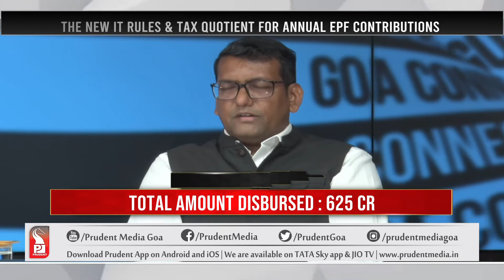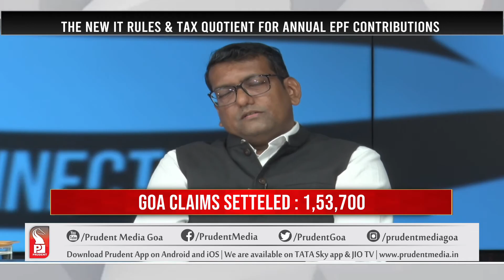EPFO GOA SETTLES 1.53 LAKH CLAIMS, DISTRIBUTES RS. 625 CR & PAYS RS. 63 CR AS COVID ADVANCES